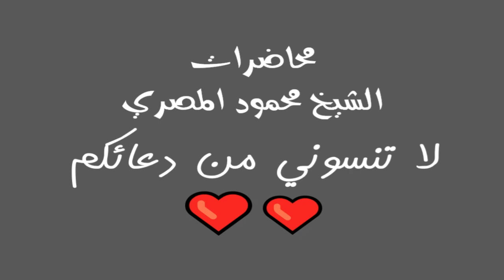13 أنا وكافل اليتيم في الجنة ليلة في بيت النبي محاضرات الشيخ محمود المصري أبو عمار